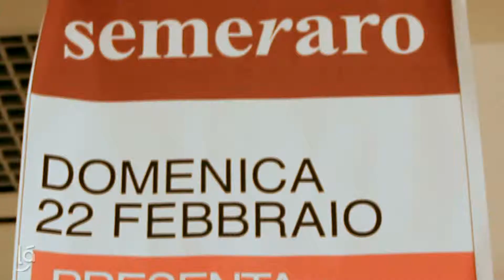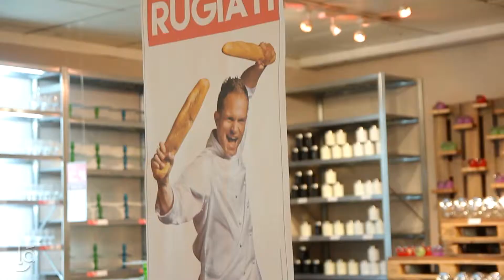Simone Rugiati - Semeraro Erbusco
L'apprezzato chef ha coinvolto la clientela dello showroom Semeraro di Erbusco con il suo coinvolgente showcooking.
Simone ha interessato i presenti con ricette, segreti culinari e tante foto ed autografi.
Per tutti, la possibilità di usufruire in giornata di uno speciale sconto del 15% su tutti i prodotti esposti nello store!